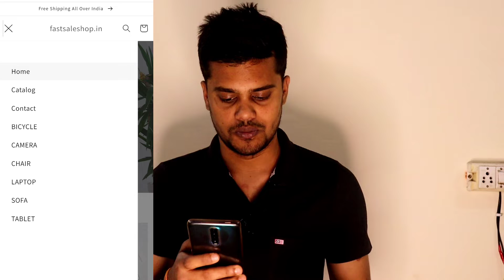Fastsaleshop.in review | fastsaleshop.in real or fake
Fastsaleshop.in review
fastsaleshop.in real or fake